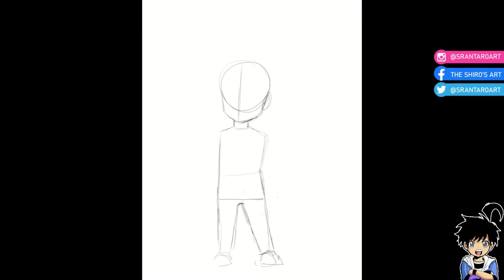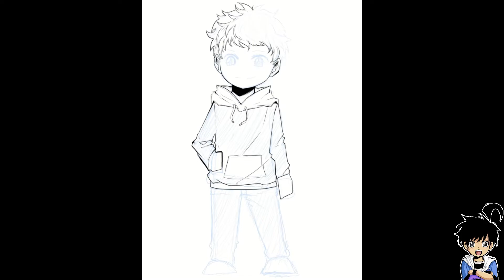[Speedpaint] Comision #16 -no se que ponerle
Hola a todos los desconocidos, les traigo nueva pintura rápida.Espero que puedan disfrutar de este video y espero poder traerles más ...